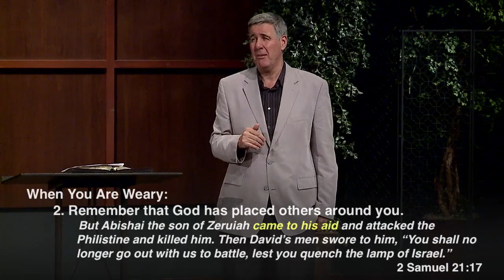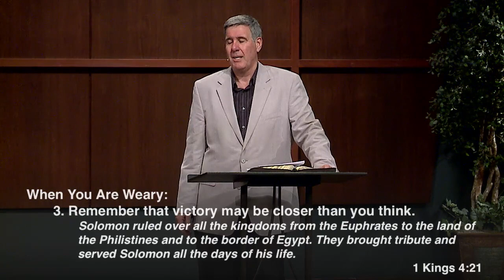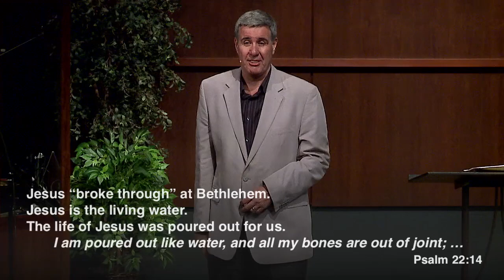Sermon: "Love" on 2 Samuel 23:13-17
Series: The Life of David (11/12)
Date: August 19, 2018
Topics: Love, David

Preached at The Orchard, a multi-campus evangelical church in the Chicago, Illinois area Open the Bible is the teaching ministry of Pastor Colin Smith. Our mission is to use a broad array of modern media to help people around the world meet Jesus. We do this by opening the Bible for them, helping them open the Bible themselves, and equipping them to open the Bible with others.